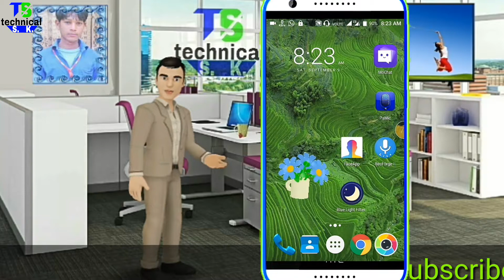Jadha phone Jane Se Kya Hota Hai // ज्यादा फोन चलाना क्या हानिकारक है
YouTube Facebook WhatsApp का कड़वा सच

Technical SK

यहां से हमारी सारी video देखें

youtube whatsapp status
youtube whatsapp video
youtube videos
youtube movies
youtube editor
youtube fanfest 2017
youtube downloader
youtube se paise kaise kamaye
youtube kids
youtube video downloader
youtube music
facebook login
facebook par like kaise badhaye
facebook live
facebook video
facebook liker
facebook download
facebook account delete
facebook like
facebook song